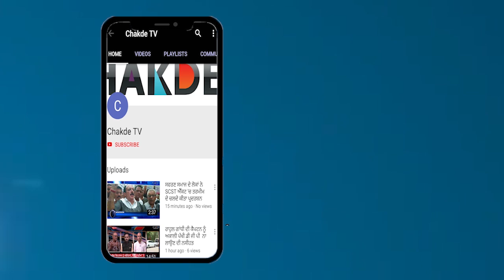ਸੁਖਬੀਰ ਬਾਦਲ ਦੀ ਪੋਨੀਟੈਲ ਤੇ ਭਗਵੰਤ ਮਾਨ ਦੀ ਚੁਟਕੀ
ਸੁਖਬੀਰ ਬਾਦਲ ਦੀ ਅਮਰੀਕਾ 'ਚ ਐਸ਼ ਤੇ ਭਗਵੰਤ ਮਾਨ ਦੀ ਟਿੱਪਣੀ
ਭਗਵੰਤ ਮਾਨ ਨੇ ਕੀਤੇ ਬਾਦਲਾਂ ਉੱਤੇ ਵਾਰ ਤੇ ਵਾਰ
ਭਗਵੰਤ ਮਾਨ ਨੇ ੮੪ ਦੰਗਿਆ ਨੂੰ ਲੈ ਕੇ ਸੁਖਬੀਰ ਬਾਦਲ ਦਾ ਵੱਡਾ ਰਾਜ ਖੋਲਿਆ …..ਉਹਨਾ ਦਾ ਕਹਿਣਾ ਹੈ ਕਿ ਜਦੋ ਇਹ ਦੰਗੇ ਹੋe ਉਦੋ ਛੋਟੇ ਬਾਦਲ ਸਾਹਿਬ ਅਮਰੀਕਾਂ ਦੇ ਕਲੱਬਾਂ ਵਿੱਚ ਪੋਨੀਟੈਲ ਕਰ ਕੇ ਨੱਚਦਾ ਫਿਰਦਾ ਹ ਸੀ  …. ਜਦੋ ਇੱਥੇ ਖੁਨ ਦੇ ਦਰਿਆ ਵੱਗ ਰਹੇ ਸੀ ਉਦੋ ਛੋਟਾ ਬਾਦਲ ਉੱਥੇ ਐਸ਼ ਕਰ ਰਿਹਾ ਸੀ….. ਅਤੇ ਜਦੋ ਸਭ ਕੁੱਝ ਠੀਕ ਹੋ ਗਿਆ ਤਾਂ ਵੱਡੇ ਬਾਲਦ ਨੇ ਕਿਹਾ ਕਿ ਆਜਾ ਪੁੱਤ ਤੈਨੂੰ ਡਿਪਟੀ ਸੀ,ਐਮ ਬਣਾ ਦਿੰਦੇ ਆਂ …ਮਾਨ ਸਾਹਿਬ ਦਾ ਕਹਿਣਾ ਹੈ ਕਿ ਬਾਦਲ ਪਰਿਵਾਰ ਨੇ ਹਮੇਸ਼ਾ ਦੂਜਿਆ ਨੂੰ ਕੁਰਬਾਨੀ ਕਰਨ ਲਈ ਕਿਹਾ ਹੈ…ਆਪ ਕਦੀ ਵੀ ਕੁਰਬਾਨੀ ਨਹੀ ਕੀਤੀ …ਮਾਨ ਸਾਹਿਬ ਹੋਰ ਕਿਹੜੇ ਖੁਲਾਸੇ ਕਰ ਰਹੇ ਨੇ …ਆਉ ਸੁਣਦੇ ਮਾਨ ਦੀ ਜੁਬਾਨੀ